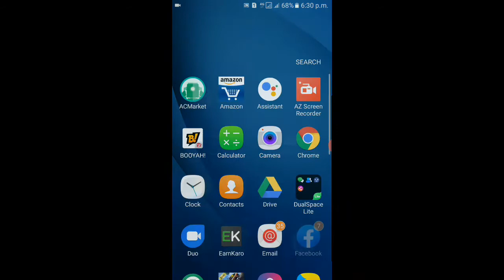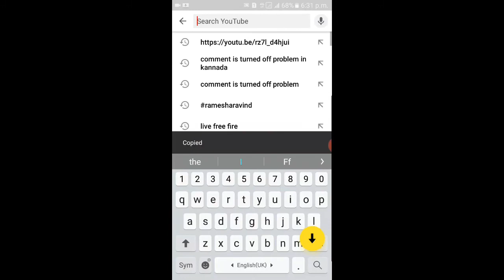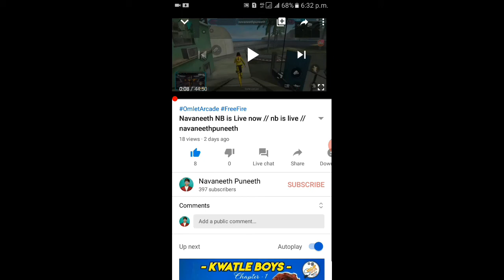How to turn on youtube comments // comments are turned off problem solved //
Hello gamers I am NAVANEETH NB In this video I am telling about how to turn on youtube comments in kannada

Sabirgaming,Ungraduatedgamer,twosidegamers,tgy gaming,Pro montages,total gaming,titanium gamer,Fireeyesgaming,